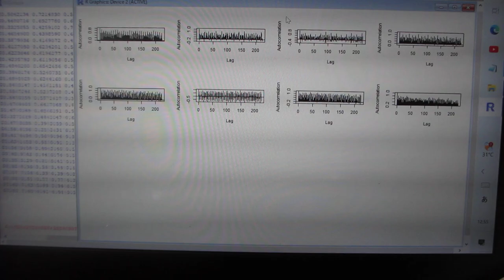超音波テスターを利用した、超音波の音圧データ解析・評価技術（超音波システム研究所）